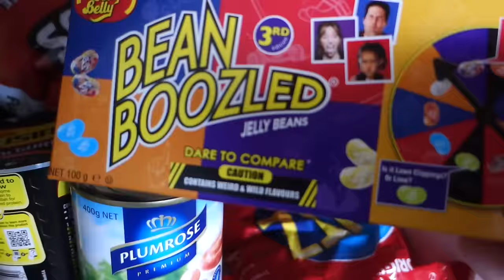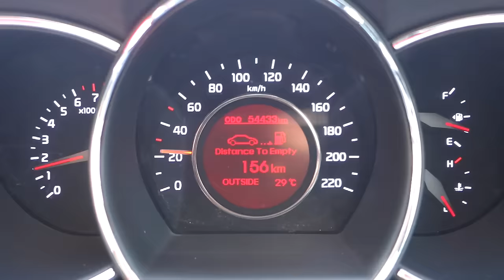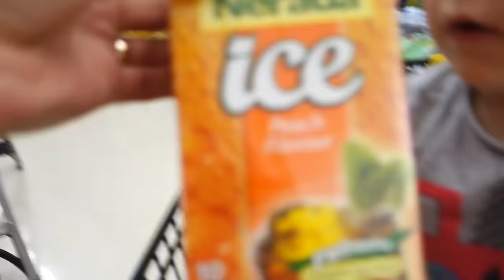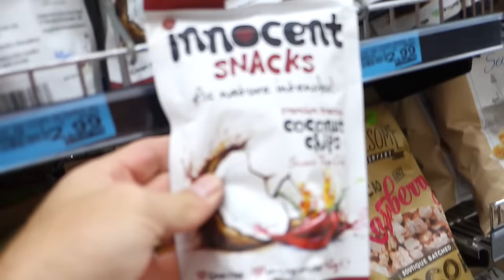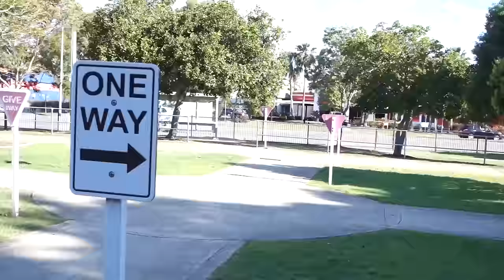Tengeri Füvet Ettem